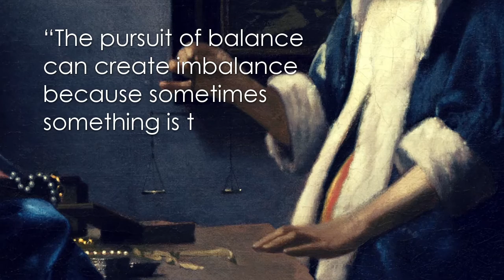Against the "Both Sides" Argument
“The pursuit of balance can create imbalance because sometimes something is true.” (Daniel Okrent) And three reasons why the "both sides" argument is messed up.